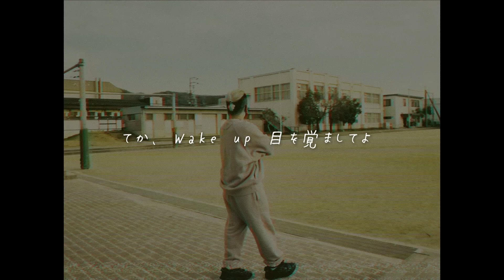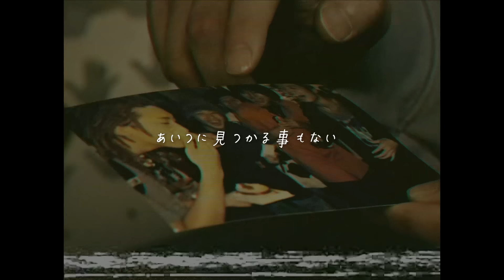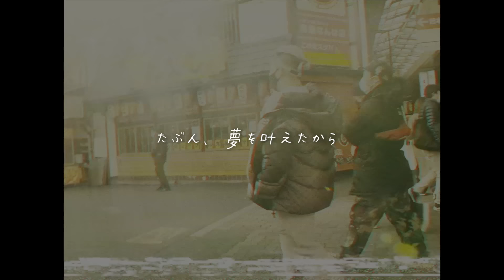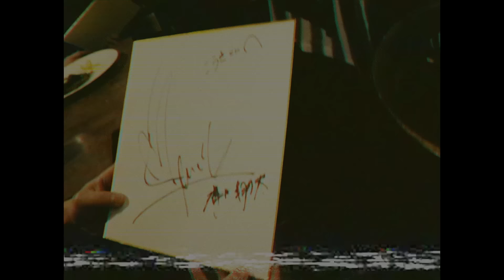清水翔太『Memories』MV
10th ALBUM “Insomnia”
【Lyrics】
I know 君は俺を分かれない
なぁbro 俺も俺を分かれない
都合のいい脳のその仕組みは
極端な出来事だけを忘れない
未来過去現在どれが大事
どれが大事かを君はまだ選べる
ただ痛みに震える君へ
真っ暗闇の中の君へ

So 調子どう？
Lowだろうけど
まぁどうにか明日も
生きてみようってなとこ？
俺もそうだったよ
病んでないしおかしくもなってない
至って普通のつもりでいたんだ
でも周りから見りゃ異端だったんだってさ

てか、Wake up 目を覚ましてよ
皆絶対に間違ってるよ
間違ってるから輪になってる
いじめられる方にも問題がある訳ないじゃん
何言ってんの？
すり減った靴底で何ができる
その校舎の何処に逃げ場がある？
My memories
This is real my memories

こんな思い出しかないんだ
こんな事しか言えないんだ
それでもこの街が好き
たぶん、夢を叶えたから

「明日からお前が標的」
iモード Eメールを受信
中心にいたお前のこと
今思い返しても腹立つよ
それから人生は狂った
いやむしろ良い軌道に乗った
それでも感謝などしない
感謝するのは京橋と今の社長

京橋のダンススクール
それが俺の唯一の逃げ場でありHOME
遠く遠く ここまで来れば
あいつに見つかる事もない
それから２ちゃんねる ありがとうひろゆき
俺が歌えば皆ひとつに
ボロボロの俺を救ってくれた
今はファンが心の支えに

俺は漢字も書けないよママ
楽譜も読めんSinger Song Writer
きっとこっそり大ファンなパパ
俺はずっとあの頃のまま
ただ、花のように咲きいつか枯れる
その時まで誰かに愛でられる
My memories...
俺は俺で良かった
全ての人に会えてよかった
それだけ

◆SHOTA SHIMIZU LIVE TOUR 2023 supported by Taica
6/30(金) 【千葉】市原市市民会館 大ホール　※公開ゲネプロ
7/7(金) 【神奈川】神奈川県民ホール 大ホール
7/15(土) 【静岡】静岡市民文化会館 大ホール
7/28(金) 【大阪】大阪フェスティバルホール
7/29(土) 【大阪】大阪フェスティバルホール
8/6(日) 【石川】北陸電力会館 本多の森ホール
8/9(水) 【愛知】日本特殊陶業市民会館 フォレストホール
8/27(日) 【宮城】仙台サンプラザホール
9/2(土) 【兵庫】神戸国際会館 こくさいホール
9/3(日) 【大阪】八尾市文化会館(プリズムホール) 大ホール
9/10(日) 【福岡】福岡サンパレス
9/11(月) 【福岡】福岡サンパレス
10/13(金) 【東京】日本武道館
10/14(土) 【東京】日本武道館